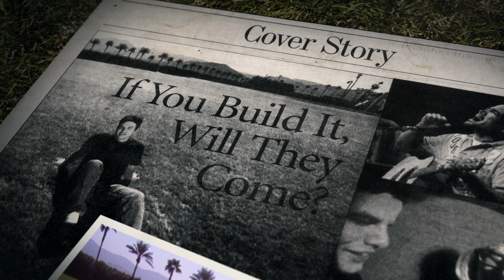"Coachella?!" - Coachella 2020 Documentary Clip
Favorite clip from the 2020 Documentary on Coachella Music & Arts Festival